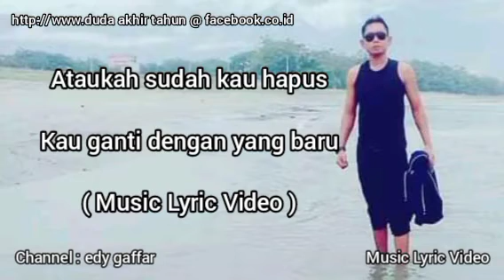Rela mati demi mu ( lirik ) Andra Respati